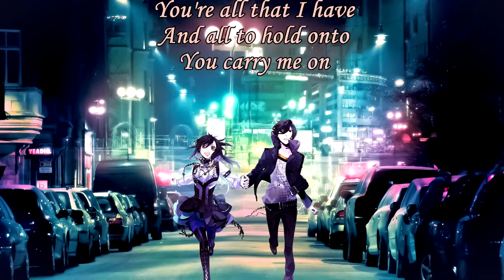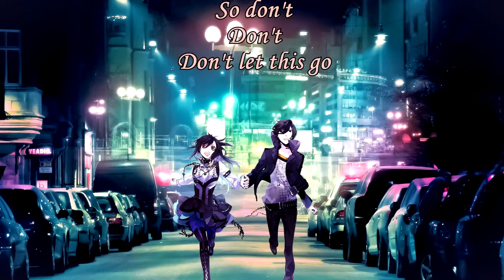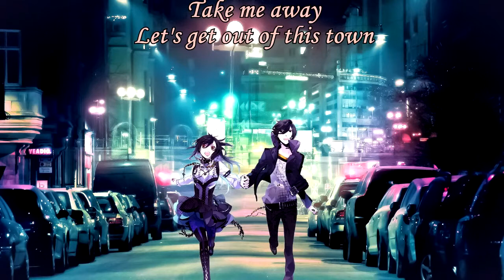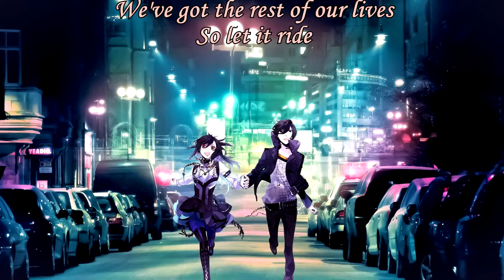Automatic Loveletter - Let It Ride (with lyrics)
Lyrics:

Lay on the floor
Breathe it in deep
Don't speak don't say a word
Just savoring
You're all that i have
And all to hold onto
You carry me on

Catch a falling star
Chase all your dreams
And don't let them go!

Let's get out of this town
Run baby run
We're unstoppable now
On top of the world
Sing it out loud
And mean it
And keep believing
We've got the rest of our lives
Let it ride

We're running away
Don't tell anyone
We'll be the talk of the town
We'll be the envy of everyone
Dances to mixed tapes and car tops
So don't don't don't let this go!

You take me away
Run baby run
We're unstoppable now
On top of the word
And mean it
And keep believing
So let it ride

The time of our lives

Run baby run
We're unstoppable now
And mean it
And keep believing

Run baby run
We're unstoppable now
And mean it
And keep believing

Let it ride
Let it ride!
Let it ride!
Let it ride.